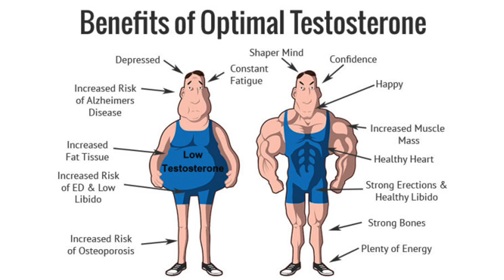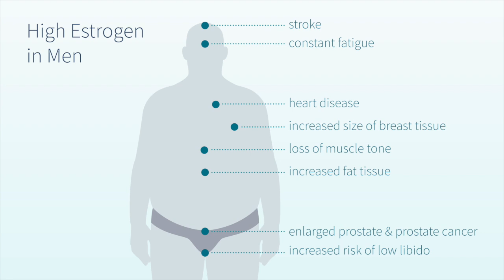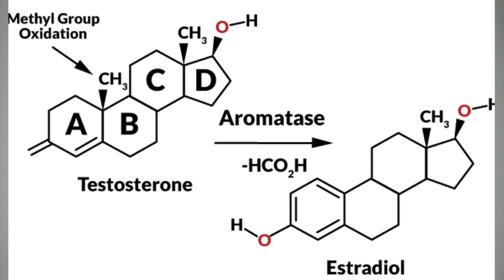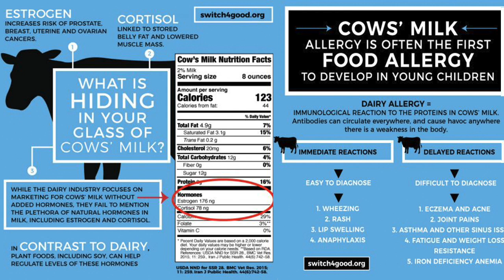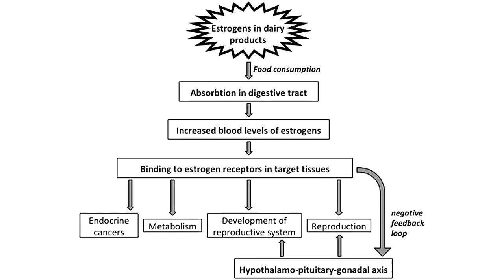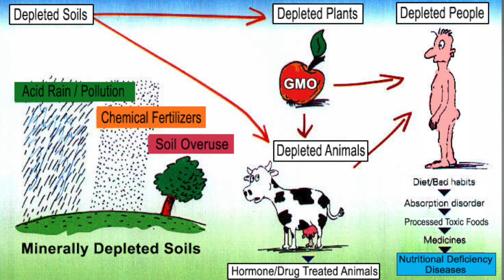LOW TESTOSTERONE IS STOPPING YOU FROM LOSING WEIGHT!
USA, UK And Worldwide Suppliers For The Supplements Are Given Below:

(USA) Zinc Picolinate 30mg
Shilajit Powder
Indole-3-Carbinol (I3C)
Thorne Research - Elite AM PM

Many people who embark on a weight loss journey either find its really hard and slow to lose weight with whatever they try to do to achieve weight loss results or they find they get weight loss results that then plateau so they find it impossible to achieve the body weight they desire.

There is a huge reason for this happening to many people and not a lot of people are talking about what this exactly is but i do in this video "LOW TESTOSTERONE IS STOPPING YOU FROM LOSING WEIGHT!" and its due to so many people having low testosterone levels and high estrogen levels aka estrogen dominance.

When both of this hormonal imbalances are happening it cause fat and water weight to be gained whilst causing muscle loss aka muscle atrophy in a very big unhealthy way but when testosterone levels are optimal and estrogen production is not in excess you can easily lose fat, water weight and build muscle at the same.

So in this video i go into all of the above in detail and much more such as how to increase your testosterone levels naturally, how to lower estrogen production, the causes of high estrogen and low testosterone levels etc.